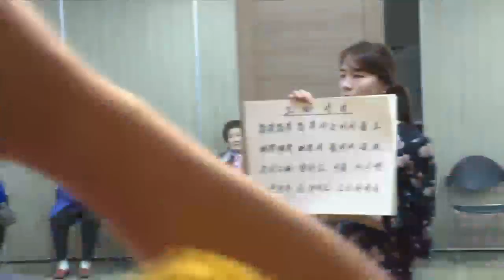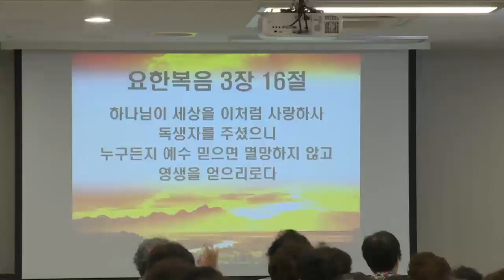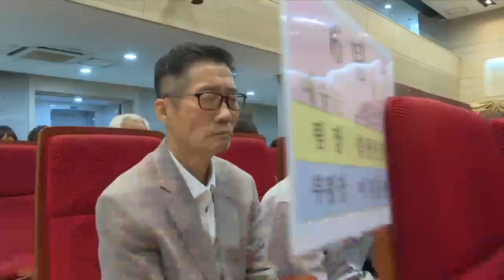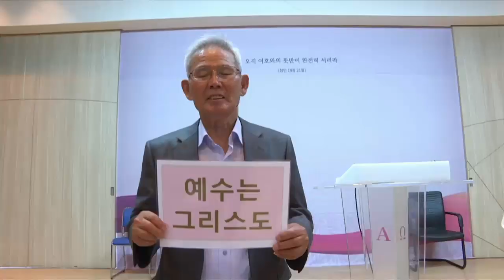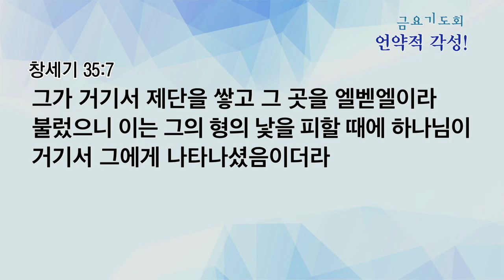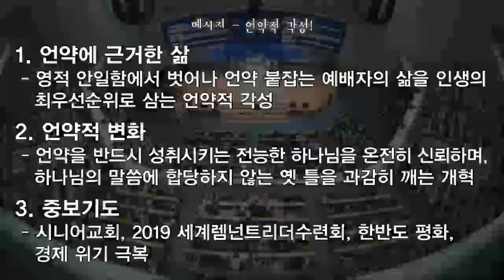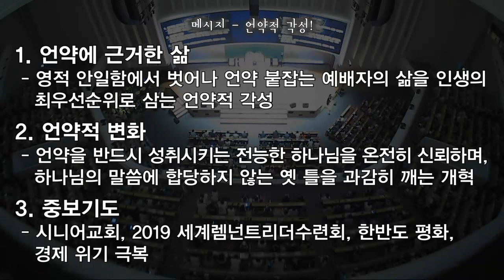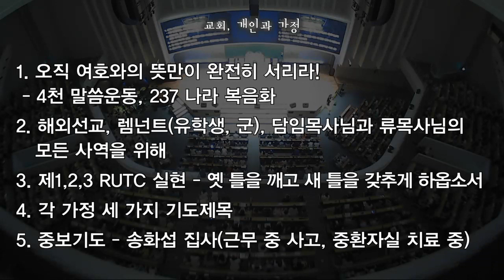[금요예배 전체예배]언약의 각성!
금요예배 전체예배
창세기 35:1-7
언약의 각성!
정은주목사